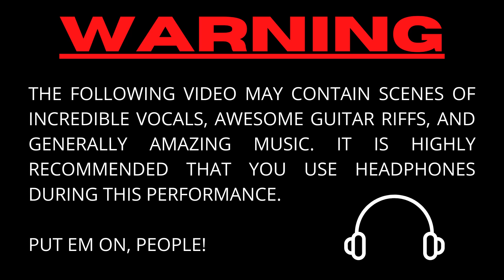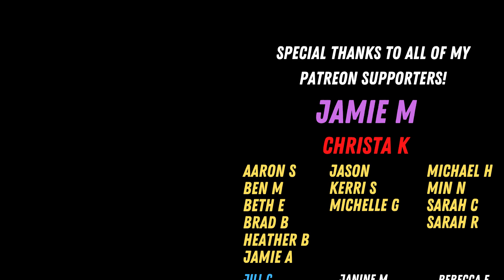Metalhead's first exposure to BLACKPINK - "Kill This Love" | First Time Hearing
Never heard Blackpink before. How? I can see why they're one of the biggest groups in the world right now.

I explore a bunch of foods with my chef brother. It’s fun, just 2 Dudes Eatin’ Food.

If you are an Amazon Prime customer, you can use a “Twitch Prime” subscription once per month which is FREE for you and helps me out! I would truly appreciate it!

Twitch.tv/jase_n_yo_face

We’re going on a world tour of things that rock! Join me in building out what will become an awesome map of awesomeness: